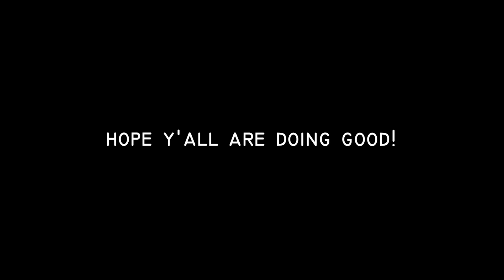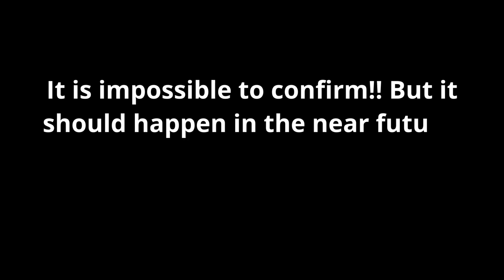LEGENDS BOX DRAW Confirmed!!| Monday Update| Pes 2020 mobile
Everything happening on PES 2020 on Monday. A rumoured LEGENDs Box Draw and other goodies. Watch the whole video and do share your suggestion down in the comment section. Also next episode to the WINNING ONLINE series coming next week.
Also sorry to all the Barcelona fans, I know it's sad but keep your heads high.
I'll catch you guys soon in another video. Until then,.

Other Videos you might wanna check out!

Next Monday Legends Gp Box Draw

Next Thursday Legends Box Draw

Next Box Draw In Pes 20 Mobile

What Is coming In Pes 20 Mobile on This Monday & Thursday

Next Legends Box draw PES 20 Mobile

Upcoming Legends Gp Box Draw In Pes 20 Mobile Monday 17/08/20

Confirmed Featured Players Coming On Monday in Pes 20 Mobi